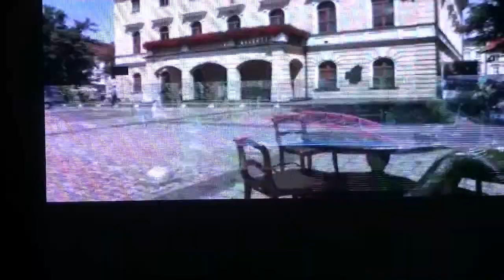Flaga Honorowa RADY EUROPY dla Ostrowa Wielkopolskiego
Ostrów Wlkp. Uroczyście została wręczona miastu, na ręce prezydent Beaty Klimek, flaga RADY EUROPY. W środę, 9 października, w Ostrowskim Centrum Kultury Valeriu Ghiletchi, członek zgromadzenia parlamentarnego Rady Europy przekazał na ręce prezydent Beaty Klimek Flagę Honorową Rady Europy. Tym samym Ostrów Wielkopolski dołączył do elitarnego grona miast europejskich, w tym dwóch miast polskich, które zdobyły tę prestiżową nagrodę. Nagroda przyznawana jest miastom wyróżniającym się poprzez działania w zakresie współpracy międzynarodowej oraz aktywność międzynarodową i zasługi dla promocji idei jedności europejskiej.